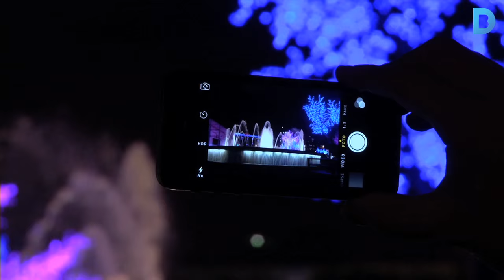holaNadal: Tot a punt per a un Nadal de tots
Hi haurà 950 activitats a tots els districtes de la ciutat i la plaça de Catalunya serà un espai de trobada ple d’espectacles. A més, serà l’escenari de la primera Fira de Consum Responsable, d’Economia Social i Solidària, amb la participació de 65 entitats i projectes, un espectacle de llums i so de les Fonts Bessones i un bosc dels desitjos on tothom hi pot penjar els seus anhels. Més informació